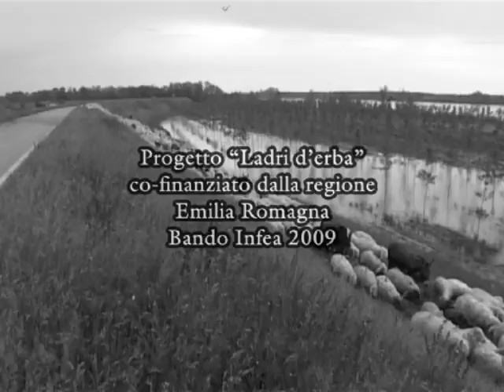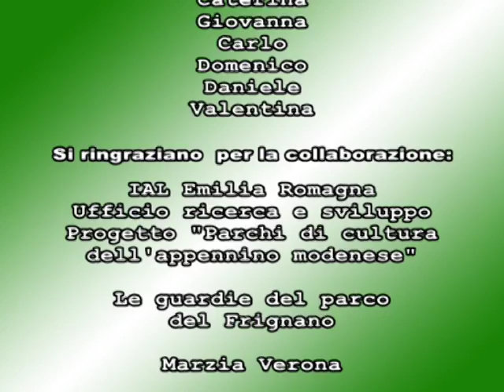4-4 LA TRANSUMANZA DI MIRCO - Di Giacomo Lugli.mp4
Documentario sull'avventura di Mirco Nardini, ultimo pastore transumante dell'Emilia Romagna.
La voce di Lalo Cibelli ci guida attraverso le provincie di Modena e Rovigo, da Fiumalbo fino ad Adria seguendo i cammini dell'antica tradizione della transumanza.
Nel lungo cammino alla ricerca di pascoli, Mirco risolve le difficoltà di ogni giorno districandosi fra burocrazia e ostacoli.Il territorio densamente abitato dell'Emilia Romagna fa da cornice a questa avventura moderna regalando inaspettate visioni e improbabili incontri fra cui il celebre chef Massimo Bottura.
Progetto finanziato da:
CEA nonatola, Regione Emilia Romagna, provincia di Modena
2011